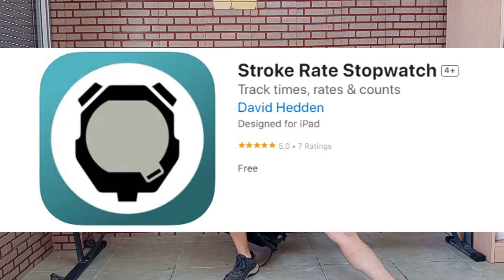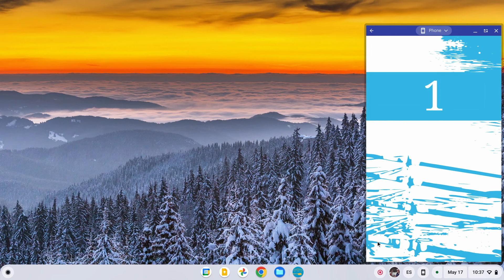🤷‍♀️ Cómo escoger máquina de remo para casa| Mejor máquina de REMO INDOOR